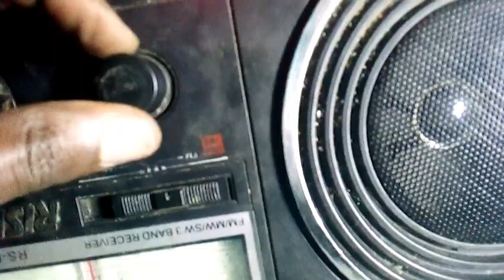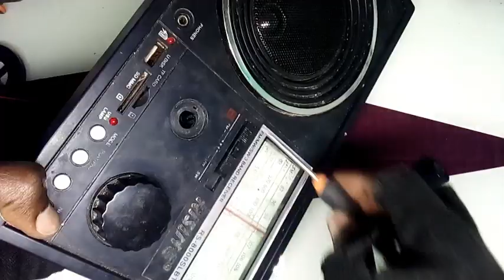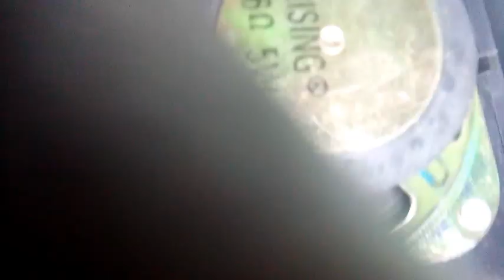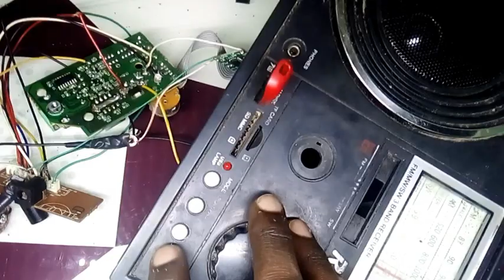ድምፅ የሌለው Radio እንዴት መጠገን እንችላለን🤔?? ከአላስፈላጊ ወጪ ይዳኑ//HOW TO FIX RADIO EASILY AT HOME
Audio Amplifier እንዴት እንጠቀማለን